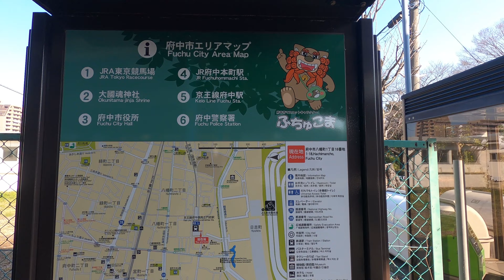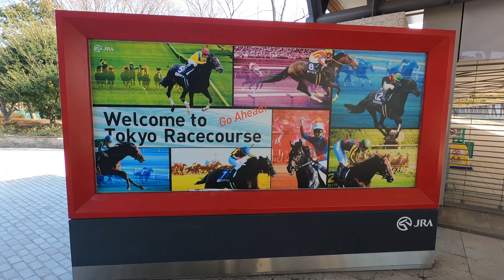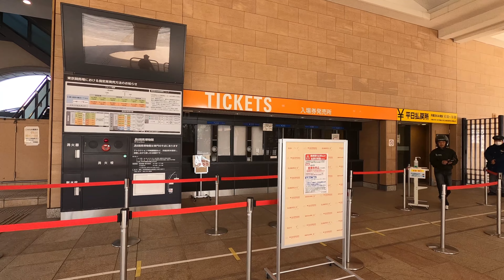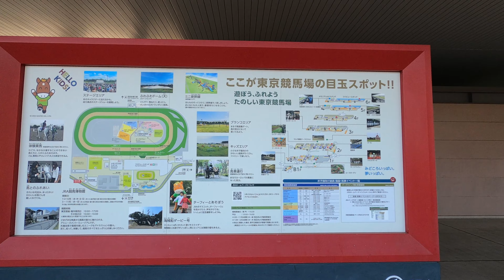4K【京王府中競馬正門前駅】ぶらぶら散歩【京王線】【府中競馬正門前】 keio_fuchukeibaseimonmae_Sta. tokyo japan【東京競馬場】【京王競馬場線】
地図　MAP

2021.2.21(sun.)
Video of stations along the Keio Line.
The gateway to Tokyo Racecourse. Large and long home.
I usually return at Higashi-Fuchu Station every 20 minutes.
There is a direct flight to Shinjuku only on horse racing days.
A station in a quiet residential area.
The day of the shooting was the day of the February Stakes (GI race), but the shutter was closed on the passage from the station to the racetrack because it was held without spectators. No. 1 is Cafe Pharoah (Christoph Lemaire riding) 2nd place Air Spinel. 3rd Wonder Riedel. That's right.

京王線沿線の駅の動画。
東京競馬場の玄関口。広くて長いホーム。
普段は20分おきで東府中駅で折り返し。
競馬開催日のみ新宿直行便あり。
閑静な住宅街の中にある駅。
撮影当日はフェブラリーステークス（GⅠレース）の開催日でしたが、無観客で行われたため、駅から競馬場に向かう通路はシャッターが閉まってました。1番はカフェファラオ（クリストフ・ルメール騎乗）2位エアスピネル。3着ワンダーリーデル。だそうです。

04:12　チケット売り場
09:14　東京競馬場 東門
09:48 　東京競馬場目玉スポット案内看板
15:02　梅の木

コンセプトは【今の東京(日本)はこんな感じですよ。】街行く人のファッション。車。お店。季節。街の記録屋としてYouTubeに参加させていただきました。数ある動画の中から私の撮影した動画を見てくれて本当にありがとう。